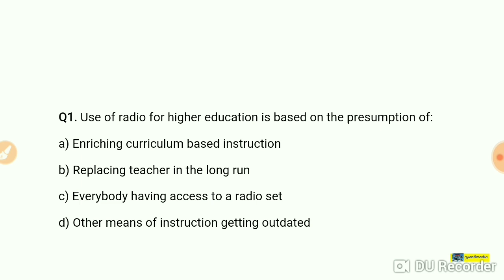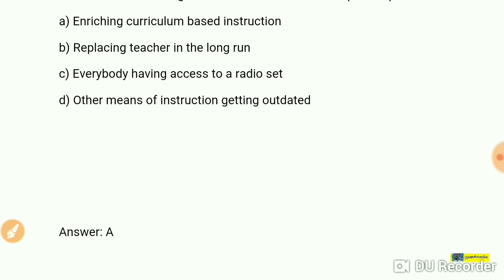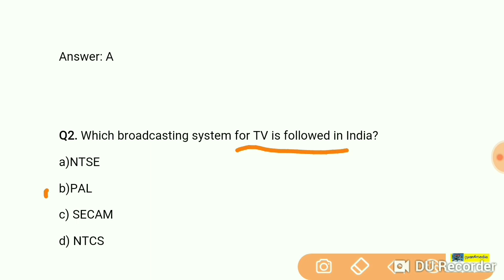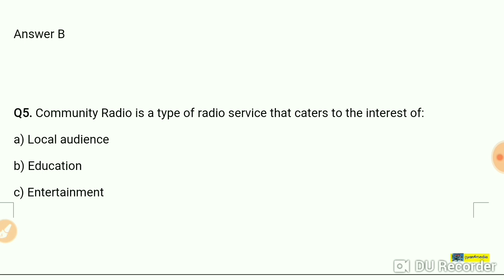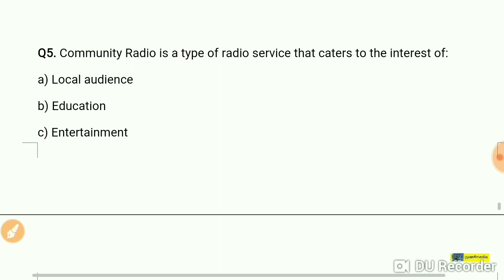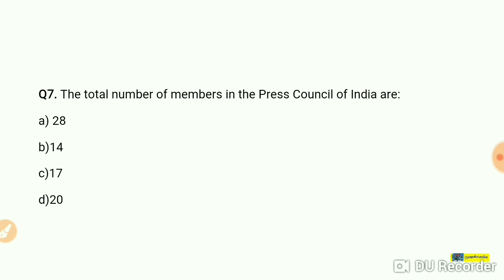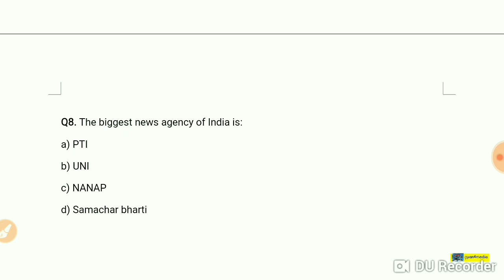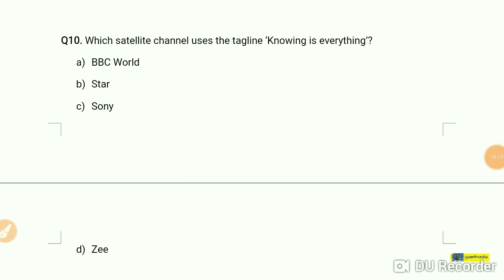UGC NET|| Television and Radio|| Most Expected Questions (Set 3)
Hi folks,
This video brings to you most expected questions related to Television and Radio. The video will help students preparing for the upcoming UGC/NET examination.